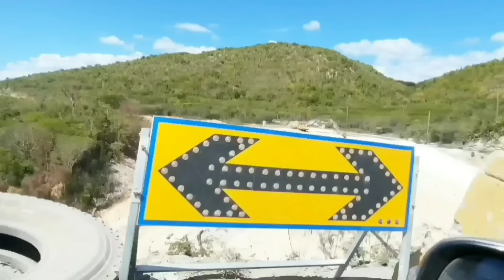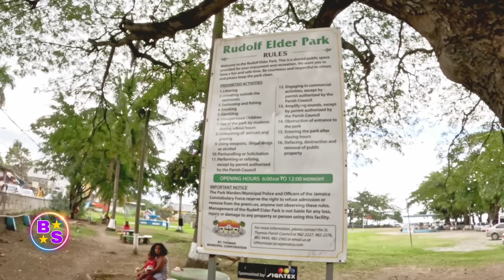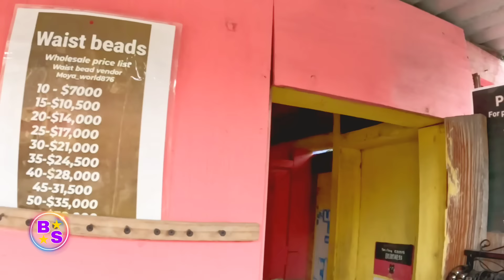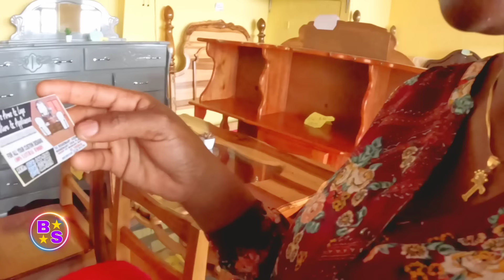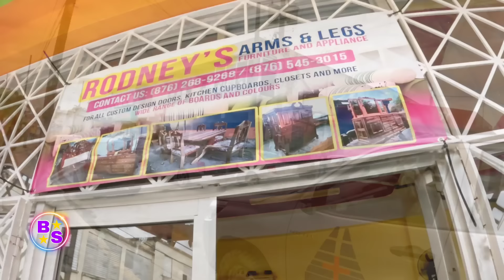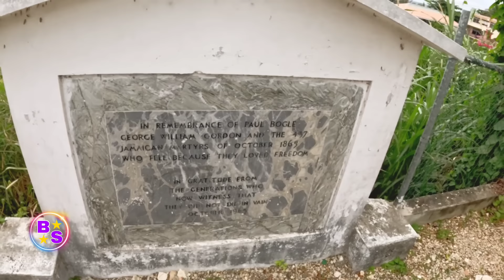Surprise 😮 Guest !!! From Manchester Tours The Town Of Morant Bay St.Thomas Jamaica 🇯🇲 ✨️ 😎